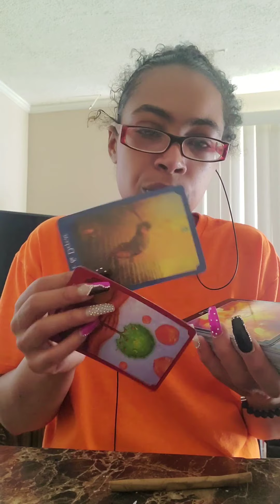Storytime* Why walking away is so challenging! Pisces + whoever needs it